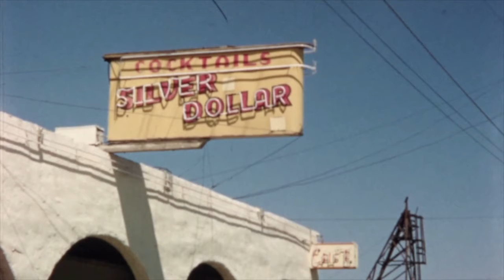Wander - Anthony And The Machine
Fun Fact:  You can hear the Resident Evil Theme from my PS4 playing in the background at the beginning.